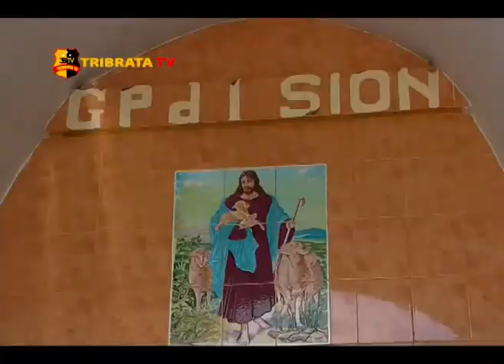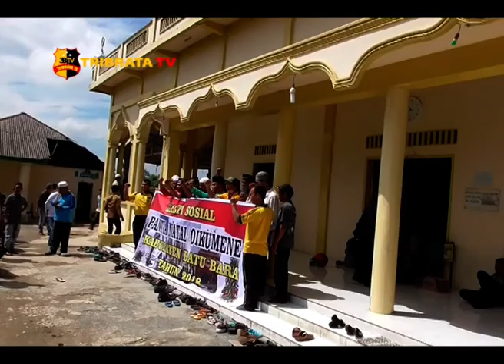PANITIA NATAL OIKUMENE BATU BARA GELAR BAKSOS